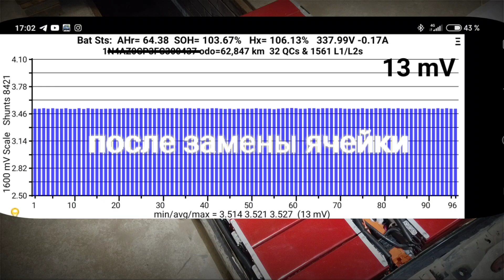После года эксплуатации Nissan Leaf 44kWh